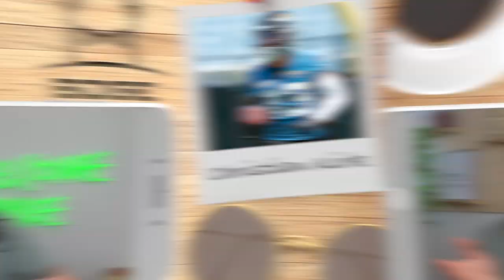Round-by-Round Must Draft Players in 2022 (Part 2)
this video is about (bdge,nick ercolano,2022 fantasy football,fantasy football 2022,fantasypros,fantasy flock,fantasy footballers,fantasy football advice,bdge fantasy football,2022 fantasy football mock draft,2022 must draft fantasy football players,2022 fantasy football league winners,2022 fantasy football sleepers,fantasy running back rankings,fantasy wide receiver rankings,fantasy football draft targets,best fantasy football values,best fantasy football strategy)